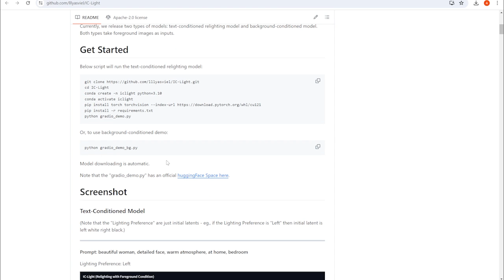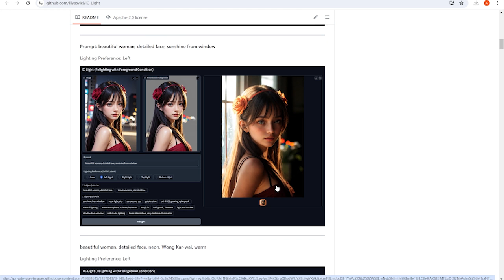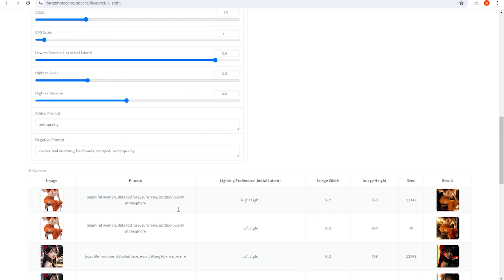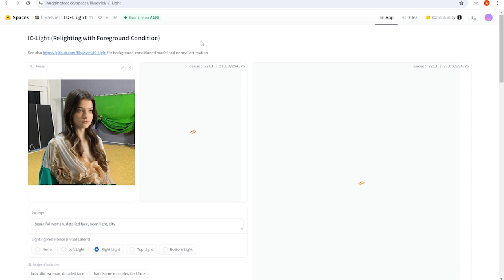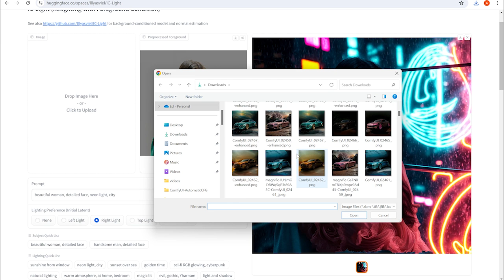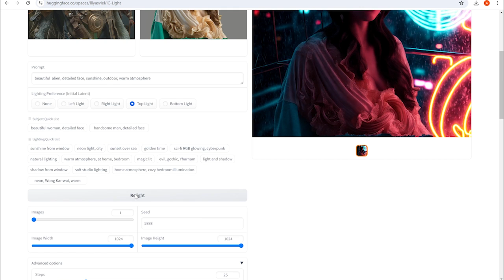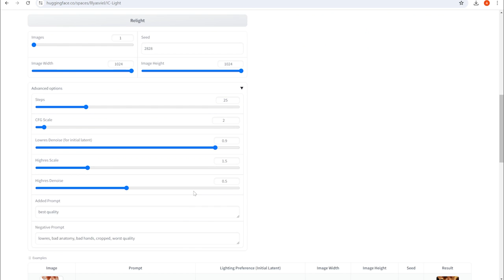IC Light manipulates light in your images